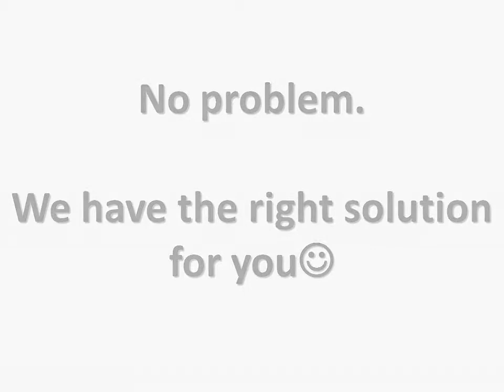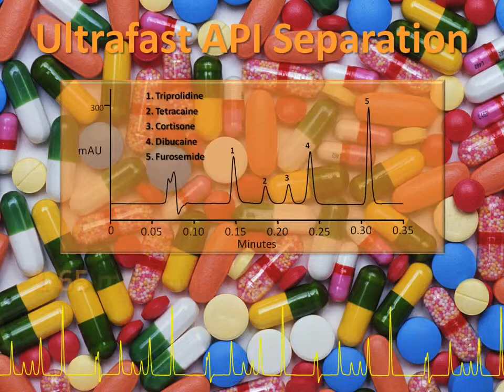UHPLC & RSLC System from Dionex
The UltiMate 3000 RSLC system provides unrivaled performance and flexibility in UHPLC. Precision-engineered instrumentation, advanced data processing, and highly optimized chemistries meet all chromatographic performance challenges. With an outstanding product portfolio, the RSLC system offers industry leading versatility covering the maximum range of UHPLC applications, while keeping fully compatible to conventional LC.